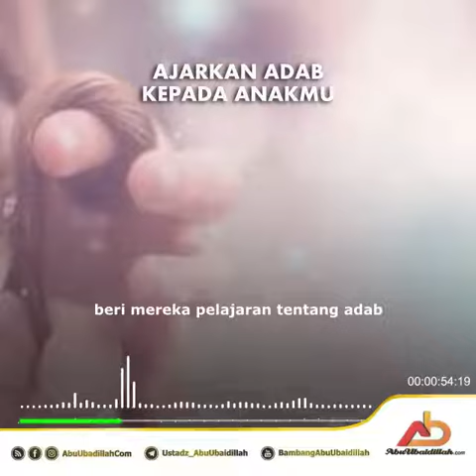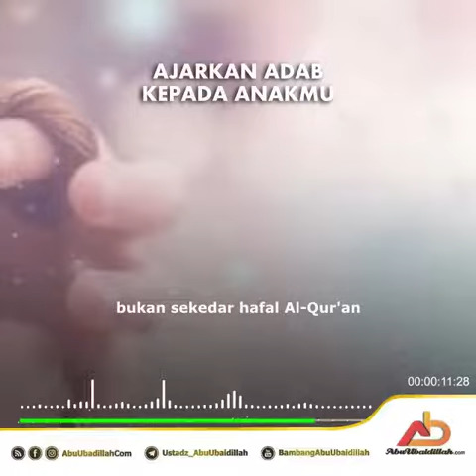Ajarkan Adab Kepada Anakmu